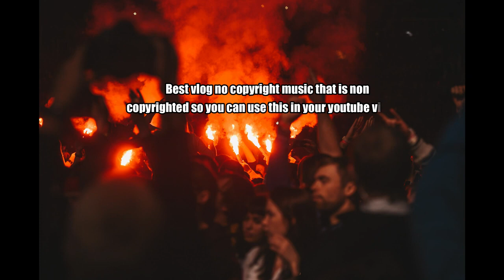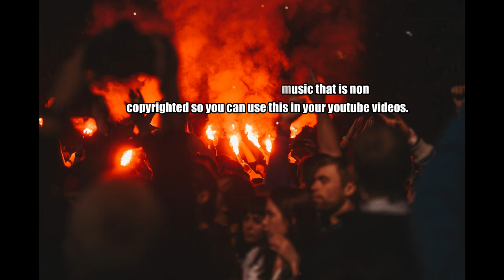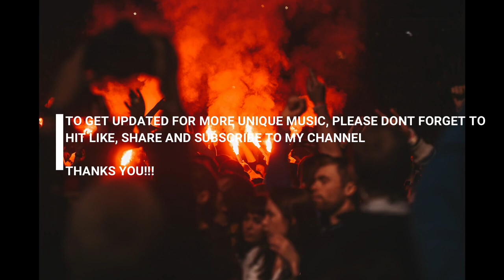Cubic Z-Diamond Ortiz (Ashtein's Soundtrack No Copyright Music)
THANK YOU! ^___^

Genre- Dance & Electronic | Happy

Best vlog no copyright music that is non copyrighted so you can use this in your youtube videos.

Song: Cubic Z
Music provided by Ashtein's Soundtrack No Copyright Music.